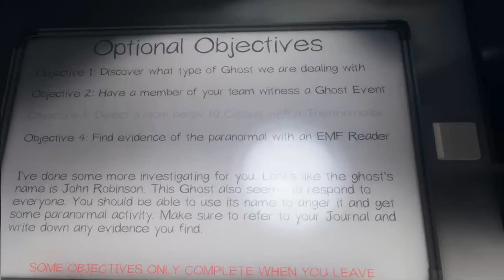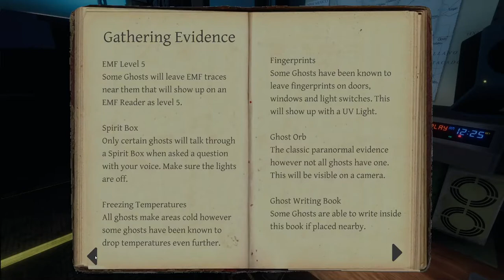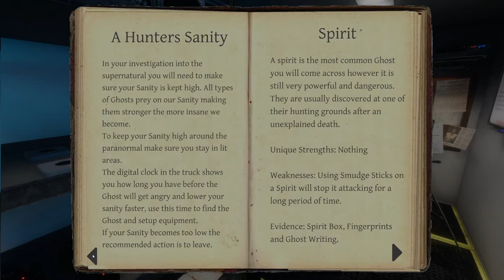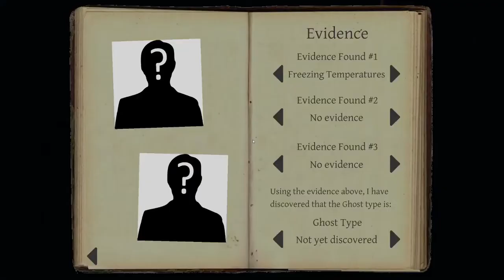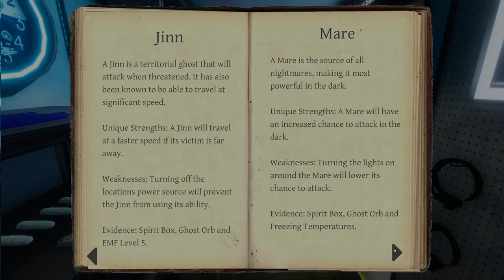Phasmophobia (solo, Professional, 3 different maps)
Wanna see me stream? then say so and tell me what game you'd like to see me stream or record. (games available: 60 Seconds Reatomized!, SCP Unity, Secret Lab, Containment Breach, or nukalypse,  Among us, Garry's Mod, or TF2)